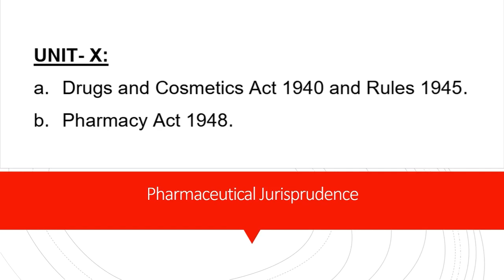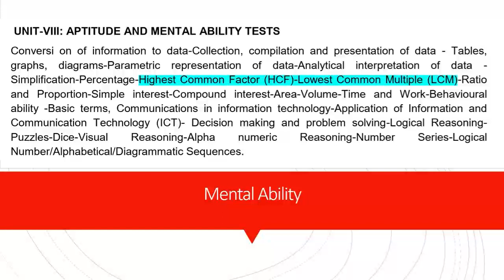Restart Drug inspector Test Series in Tamil